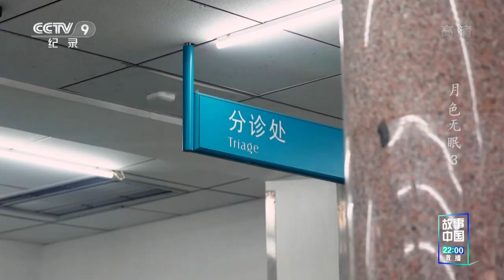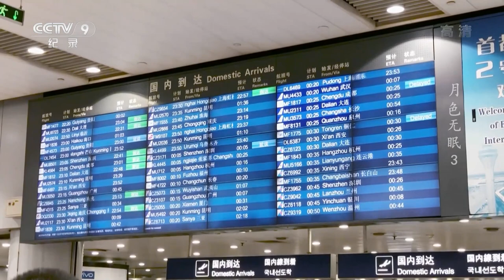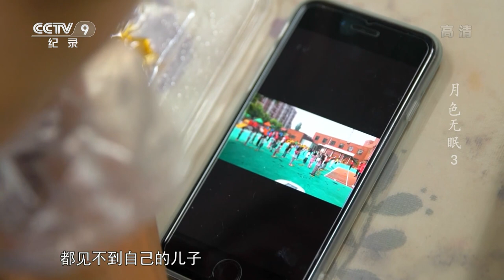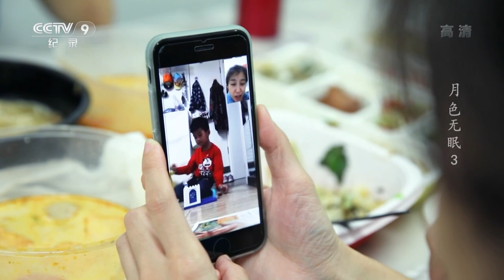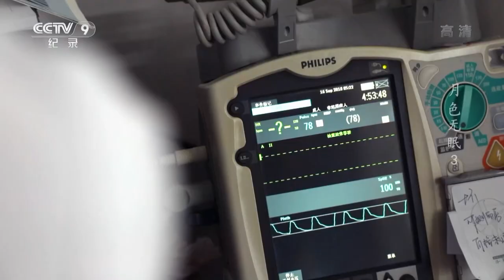《月色无眠》 第三集 在永不停歇的急诊大厅 这些“白衣天使”随时待命护佑生命【CCTV纪录】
本期内容：首都医科大学宣武医院是北京西二环边一家大型三级甲等综合医院，急诊科是这里永不停歇的一个部门，病人不分昼夜来到急诊求医，如同流水一般络绎不绝，而接待这些病人的护士被称作流水组。

■□节目简介■□
夜晚占据生命一半时间，我们所见大多数人生故事都发生在白天，然而夜晚并非生活的休止符，夜晚的人生同样精彩纷呈，而且夜幕下的人性往往更真实，情感往往更直接。北京作为政治文化经济多元杂糅的大都市，夜晚的表情更加丰富，夜晚的人生故事不容错过。